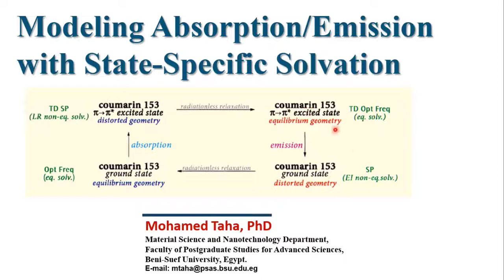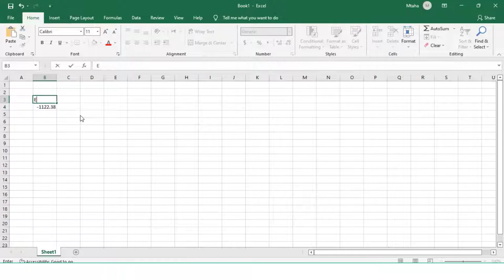15 | Modeling Absorption/Emission with State Specific Solvation-Trailer